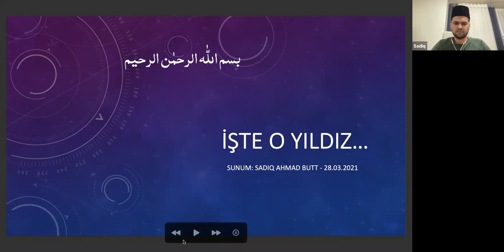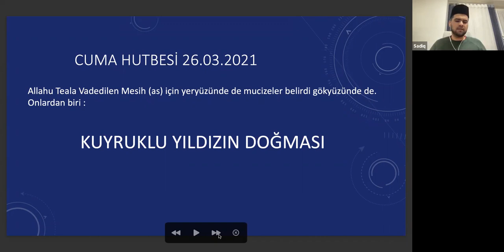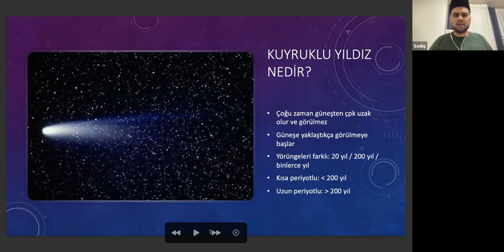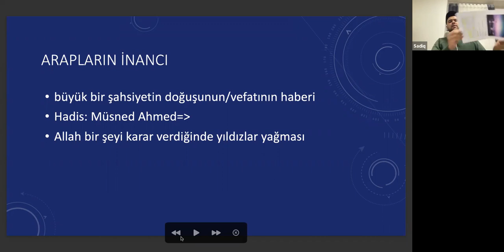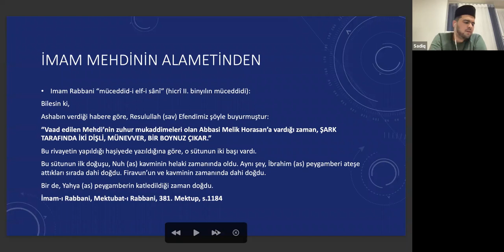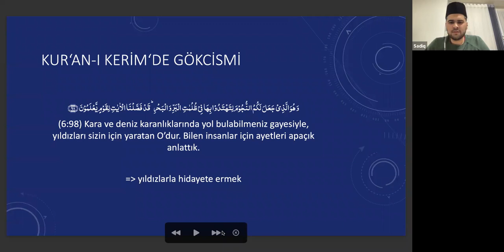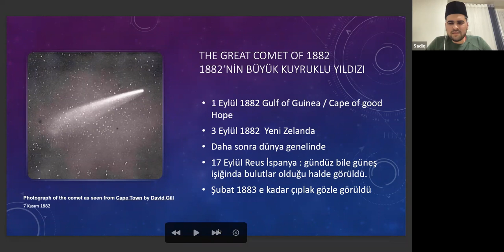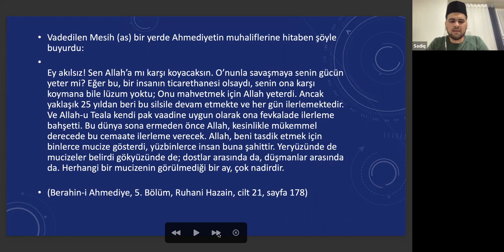İşte o yıldız...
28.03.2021 - Mürebbi Sadık Ahmad Butt Müslüman Ahmediye Cemaati